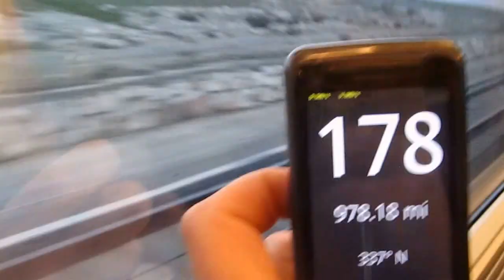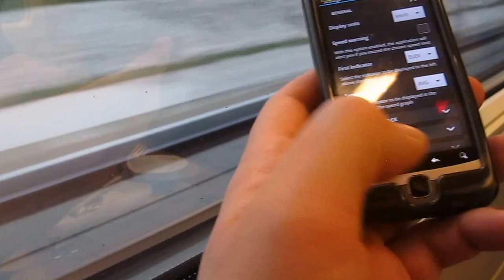Spanish AVE High Speed Train: Part 2: 185MPH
Another video of the train even going faster than before. I flip my GPS to Kilometers/per hour for the Euro's in the house. ;)